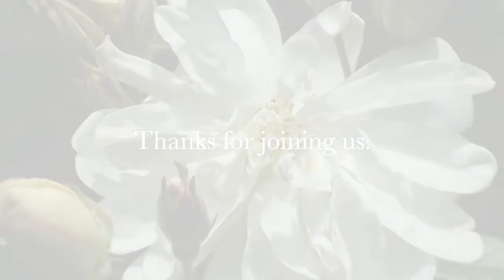Daily reflection and prayers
Jill leads us today - that's how you know it's Thursday.